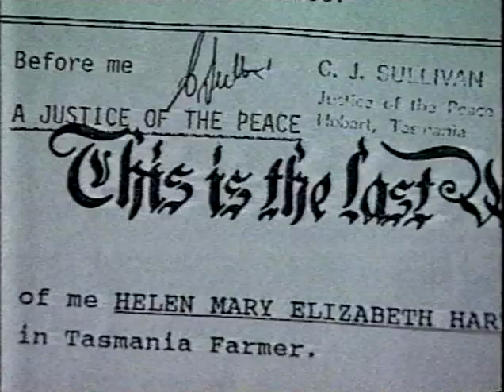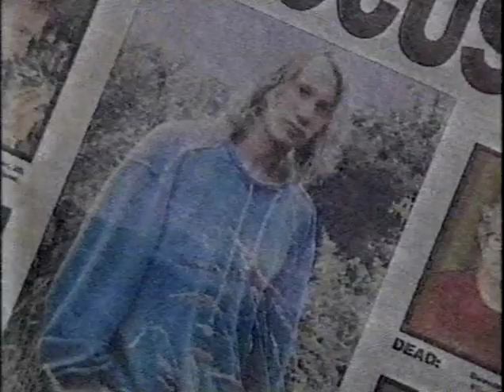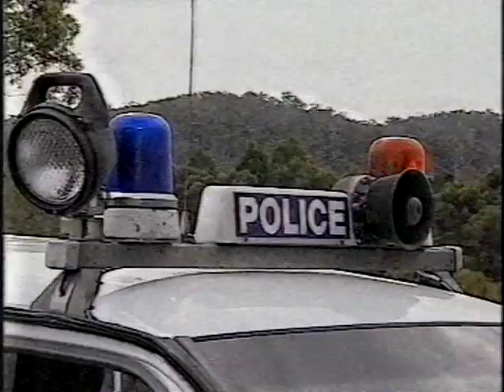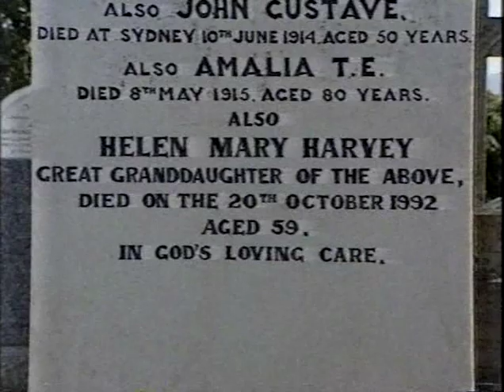'Witness' with Jana Wendt Port Arthur massacre / Martin Bryant story part 1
Part 1 of Australian current affairs show 'Witness'  hosted by Jana Wendt about the Port Arthur massacre in April 1996, interview with the neighbours of gunman Martin Bryant.